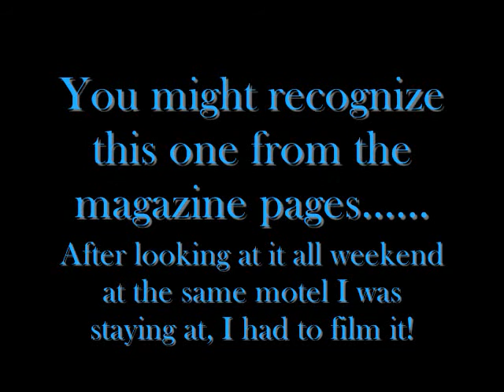JDSMotorsports TV: Gene Fulton Willys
Gene Fulton Willy's coupe, one bad ride!!